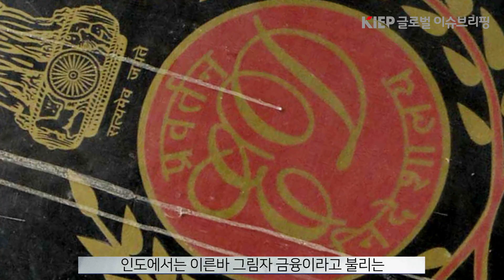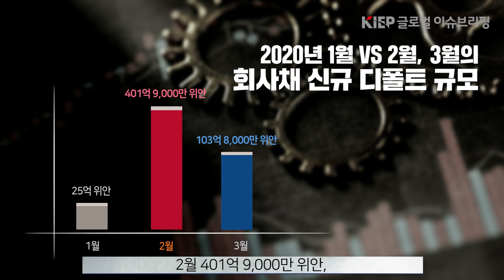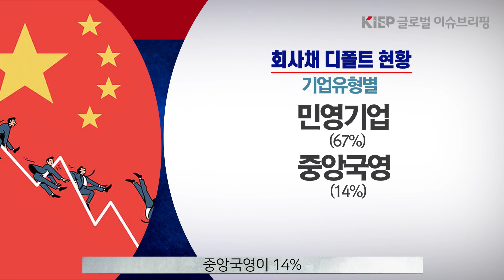[Vol.24] 인도, 예스뱅크 모라토리엄 선언.. 금융개혁 촉매제 될까? 중국, 회사채 디폴트 급증.. 좀비기업 청산방침?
[Vol.24] 인도, 예스뱅크 모라토리엄 선언.. 금융개혁 촉매제 될까? / 중국, 회사채 디폴트 급증.. 향후 전망은?

KIEP는 "🌍글로벌 이슈브리핑 코너"를 통해
KIEP 연구진 자료📃를 토대로
글로벌 경제이슈를 전하고 있습니다.💡

금주 살펴볼 곳은 "인도"와 "중국" 입니다.😃
✔️인도, 예스뱅크 모라토리엄 선언··· 금융개혁 촉매제 될까?(00:07~02:04)
✔️중국, 회사채 디폴트 급증··· 향후 전망은?(02:12~04:15)
✔️그 외 해외이슈(04:20~04:40)

☑️인도/ 예스뱅크 모라토리엄 선언··· 금융개혁 촉매제 될까?

지난 3월 5일, 인도 중앙은행(RBI)은
인도의 5대 민간은행인 예스뱅크에 대해
모라토리엄을 선언하고,
회생절차에 돌입했습니다.

예스뱅크의 모라토리엄 사태 원인으로는
2018년 인도에 그림자금융 위기를 불러일으켰던
비은행권 금융업체
”인프라 리싱 앤 파이낸셜 서비스“(IL&FS)의 파산과,
그로 인한 도미노효과가 꼽힙니다.

☑️중국/ 회사채 디폴트 급증··· 향후 전망은?

중국 회사채 디폴트가
2월 들어 급증세를 시작해,
높은 증가율을 보이고 있습니다.

회사채 디폴트의 증가 배경으로는,
중국 내 지속되는 경기둔화와 코로나19의 확산,
좀비기업을 줄이기 위한
중국당국의 디베러리징(부채축소) 정책 등을
꼽을 수 있습니다.